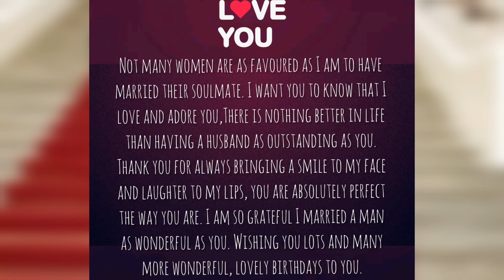Happy BIRTHDAY to my HUSBAND